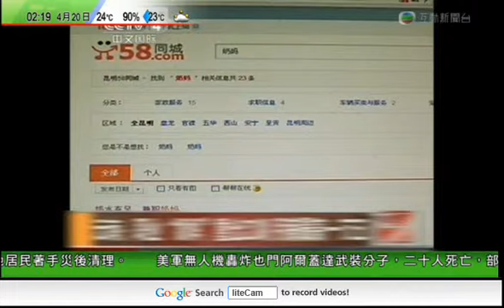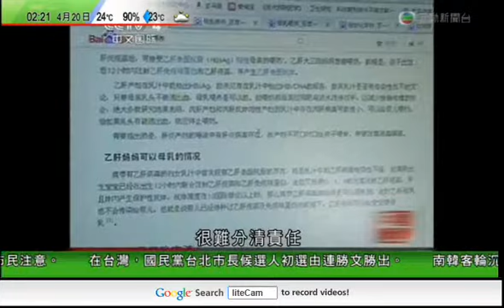雲南昆明職業「奶媽」月薪是一萬五千元人民幣